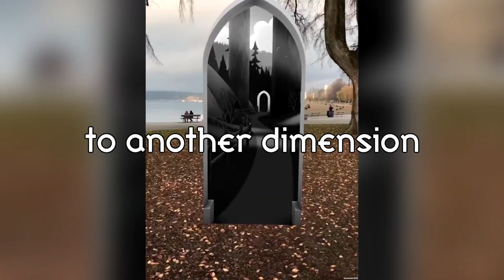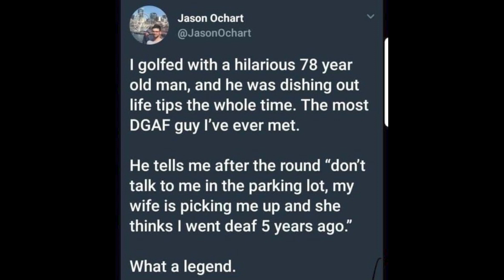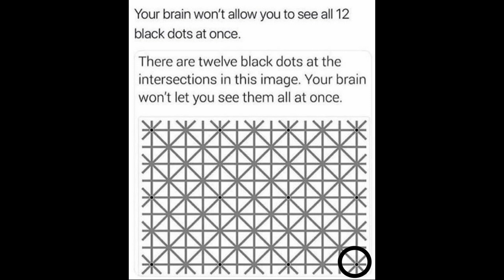door to the other dimension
This is my 11th video on this channel.
In this video, you will see lots of interesting and fascinating videos.

(Caution: this video includes cute babies, unexpected things, and many more things. These videos can make you smile so watch at your own risk.)

These videos will definitely lighten and brighten your day
and also will make you smile.
If this video helped you to smile even a little bit, then my purpose of making
this video is completely fulfilled.
Thank you for giving your 11.08 minutes.

keep smiling and stay positive.